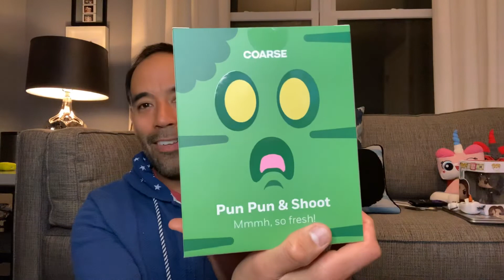Coarse Friend Feast Mystery Box 📦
I came across this mystery box on a site called Coarse and really like the way the Friend Feast figures looked so decided to give it a try!